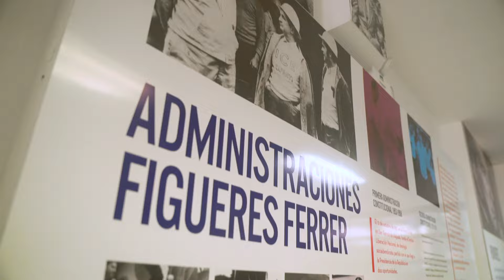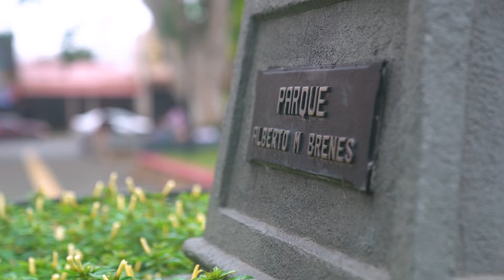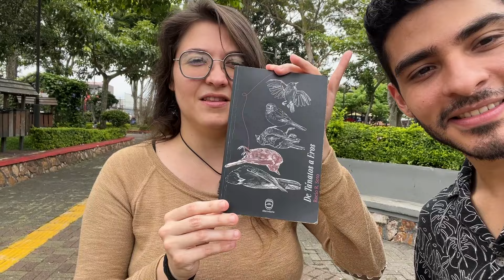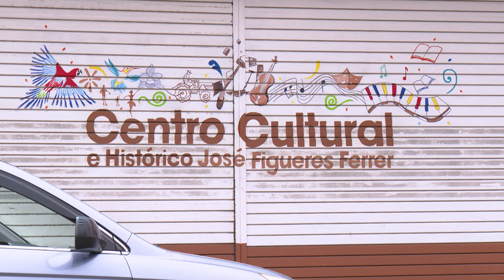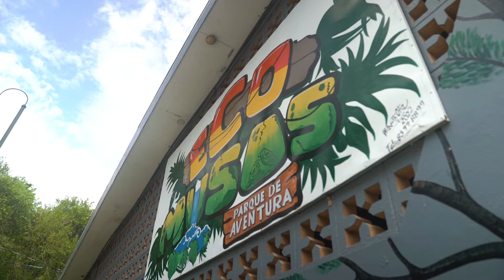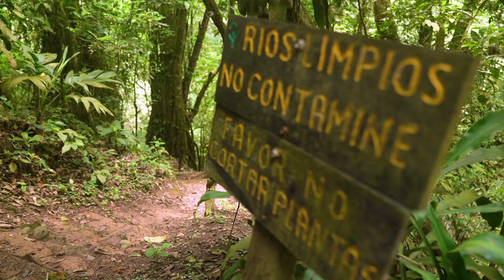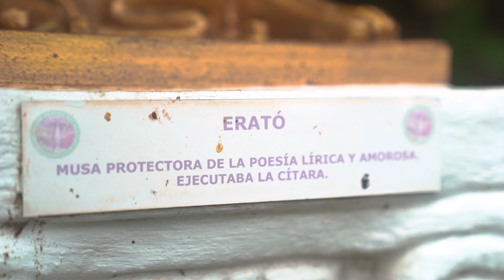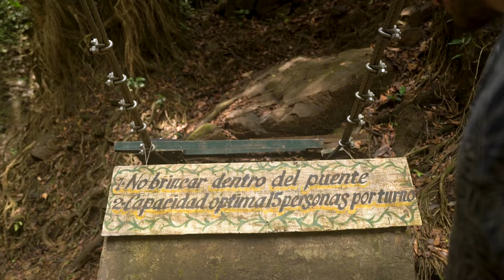Conociendo San Ramon con la escritora de "De Tánatos a Eros" Visita a Ecomusas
San Ramón es conocido como La tierra de los poetas y es un lugar muy importante en la historia de Costa Rica. Por eso nos fuimos a conocerlo junto a una poeta costarricense, Rocío Soto, escritora del poemario "De Tánatos a Eros", ganadora del premio Lisímaco Chavarría en el 2021.
Además, hicimos una visita a Eco Musas, un centro turístico que preserva parte de la naturaleza de San Ramón y su catarata guarda una gran historia.